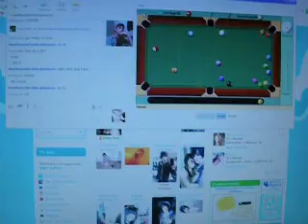Robs & i game of Pool